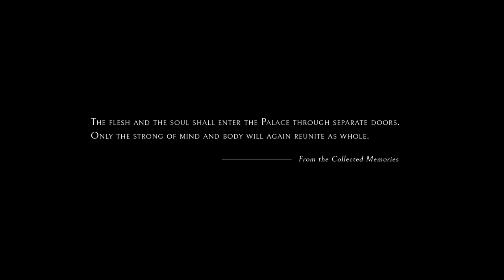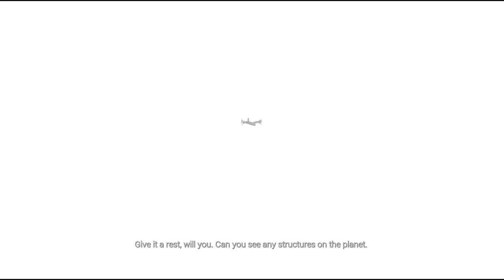ECHO, LP - 2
ECHO